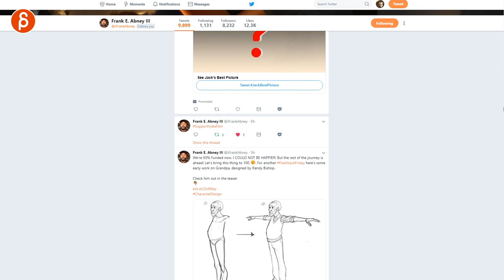Canvas Animated Short Film - Kickstarter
Support it, spread the wors, become a backer!